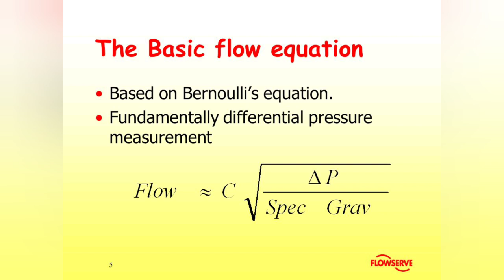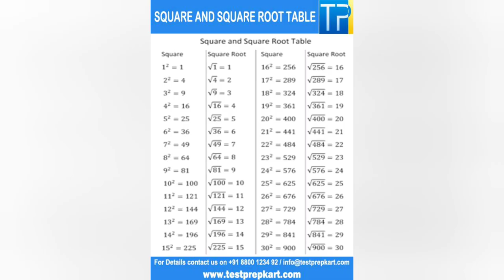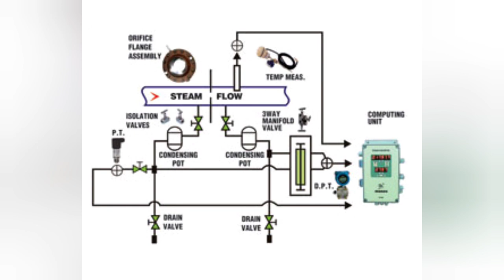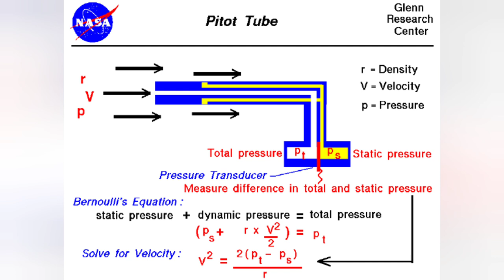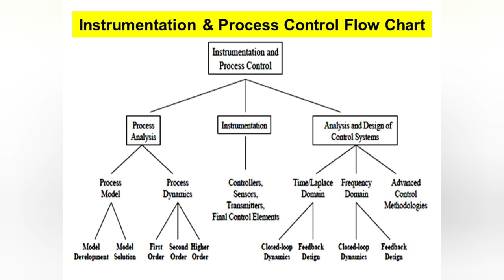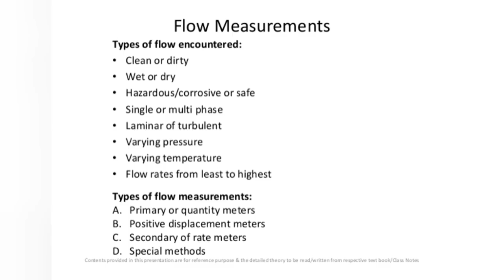Process Instrumentation Flow measurement & Calibration (part 2) Tips And Tricks